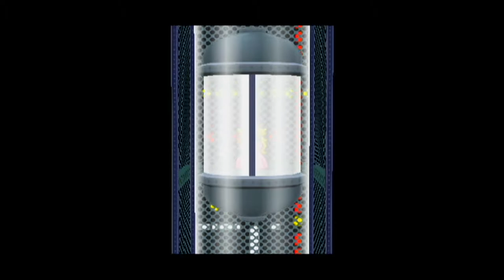cdrom1019 Plays| Paper Mario TTYD Danger Mario pt 9 | The Calm before the Disaster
Whaddup! Cdrom1019 here. Time to run a few errands. Maybe take a little time to enjoy the finer things in Rougeport. if they exist.

=Credits=